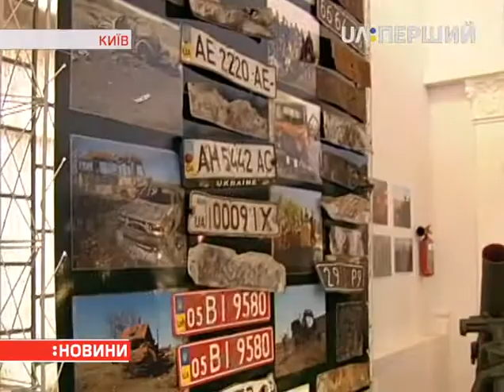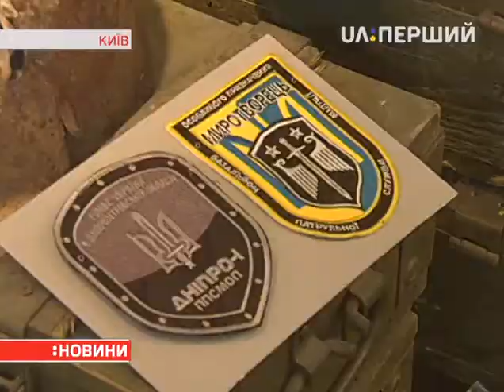Волонтери місії "Чорний тюльпан" підготували тематичну виставку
Фотографії, символіка, форма та власні речі полеглих героїв АТО. Виставку планують відкрити наступного тижня в Національному військово-історичному музеї. Наші журналісти побували на передпоказі. Подробиці – у сюжеті.